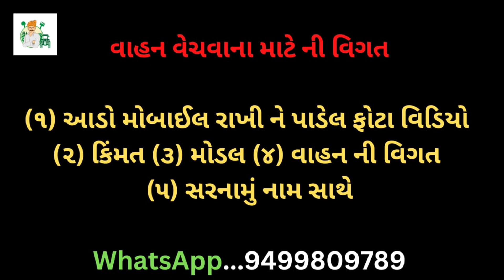Eicher 380 super DI વેચવાનું છે || Juna tractor le vech | જુના ટ્રેકટર લે વેસ || Gujarat Kishan Help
GUJARAT KISHAN HELP (ગુજરાત કિશાન હેલ્પ)

વીડિયો માં દર્શાવેલ મોબાઇલ નંબર નીચે પ્રમાણે છે.

નરેન્દ્રભાઈ                    eicher 380 super DI વેચવાનુ છે
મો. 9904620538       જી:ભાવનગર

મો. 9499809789